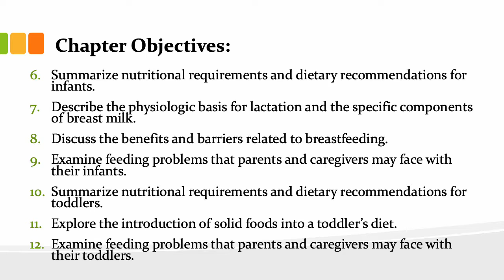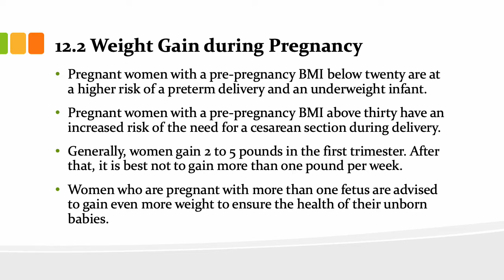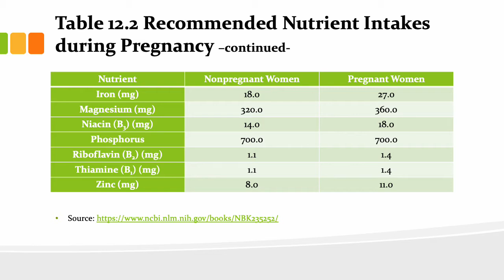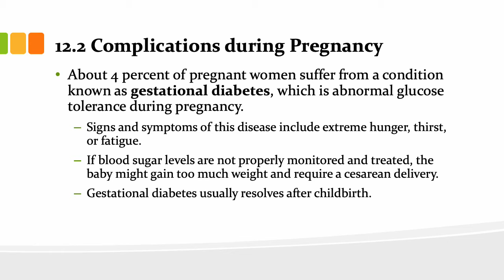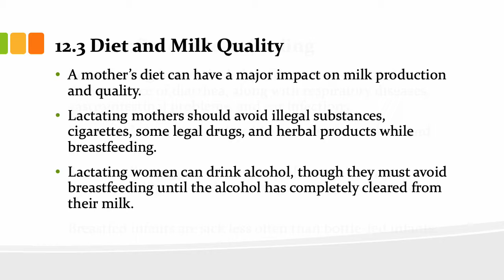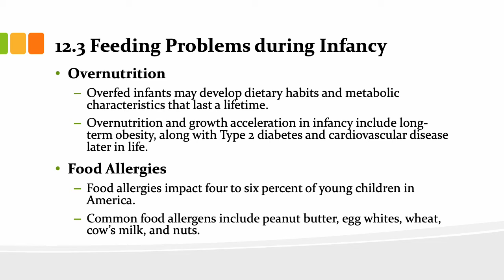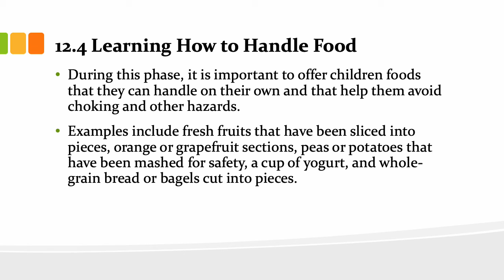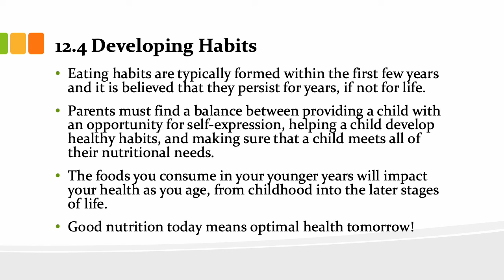CHAPTER 12: Nutrition through the Life Cycle From Pregnancy to the Toddler Years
Chapter 12 Mini Lecture for BIOL 2190 and PHED 2202